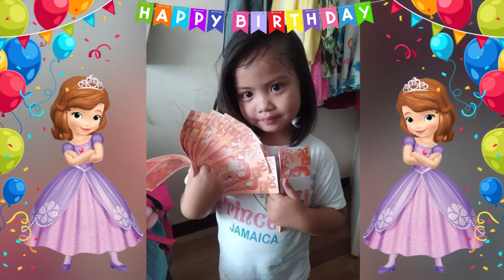Sofia The First Birthday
Songs:
Sofia the First Theme
Slumber Party